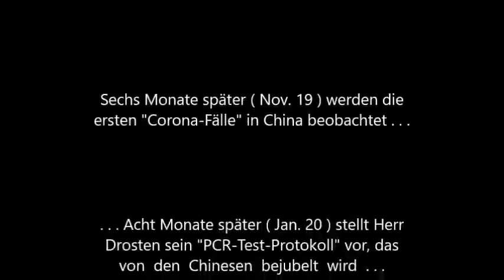6 Monate vor Ausbruch Merkel und Co auf Corona Konferenz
Brisantes Videomaterial aufgetaucht! Der unter Korruptionsverdacht stehende und vom Regime verstoßene (Ex)-CSU-Abgeordnete Georg Nüßlein organisierte am 8. Mai 2019, also 6 Monate vor den ersten Corona-Fällen in China, eine Pandemie-Konferenz in den Räumlichkeiten der CDU-Bundestagsfraktion in Berlin. Mit dabei: Angela Merkel, Jens Spahn, Christian Drosten, WHO-Boss Tedros, die Gates-Stiftung, der Wellcome Trust und die Pharma-Lobby. Hatten diese Leute etwa allesamt hellseherische Fähigkeiten? Einige der wichtigsten Aussagen haben wir in diesem Video zusammengefasst. Empfehlenswert ist auch der 3 Stunden und 15 Minuten lange Originalmitschnitt, verfügbar auf der archivierten Internetseite der CDU/CSU-Bundestagsfraktion. Spätestens nach dessen Ansicht sollte jedem klar sein, worum es bei der aktuellen Katastrophen-Inszenierung tatsächlich geht: Milliarden-Profite und Geopolitik!

Quelle (Mitschnitt - Kongress - Globale Gesundheit stärken)